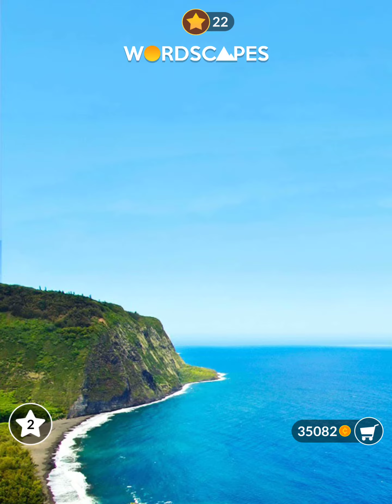Wordscapes Level 6428 Answers